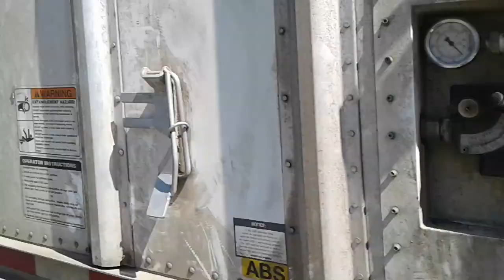Belt Trailer Unloading Apples. Western Commodity Express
This takes two hours due to stopping and controlling the belt because of limitations of the processing. Approximate payload weight is 48,000 pounds.